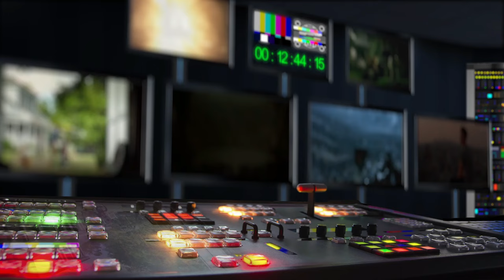Smršť (2024) HD trailer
Je možné, že za jízdu smrti, při které zemřeli čtyři lidé, nesou zodpovědnost tajemné síly a místní legenda? Mysteriózní thriller Smršť s Annou Geislerovou a Tomášem Maštalírem v hlavních rolích natočil režisér Peter Bebjak podle knižního bestselleru slovenského spisovatele Josefa Kariky. Když v mlžných pohraničních horách začne foukat halný vítr, objeví se děsivá postava v černém. Větrný démon.